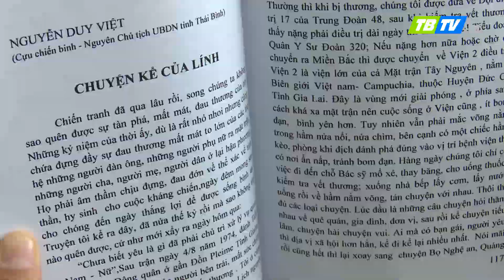25 tập sách văn học nỗi đau sau chiến tranh